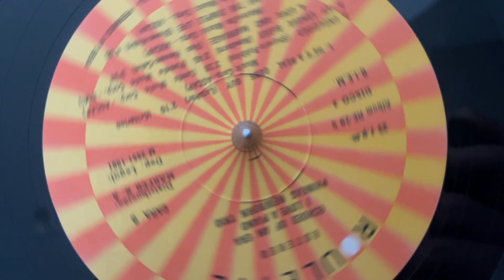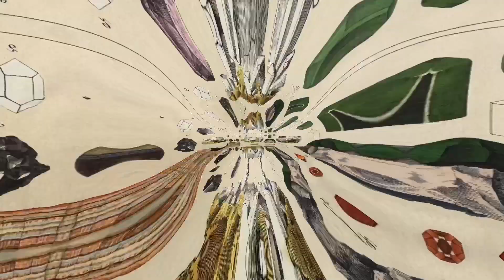Jotham Hung - Music Video